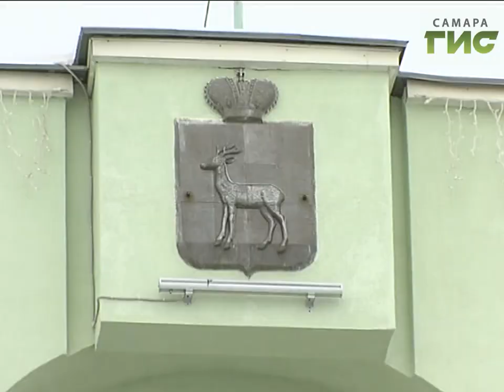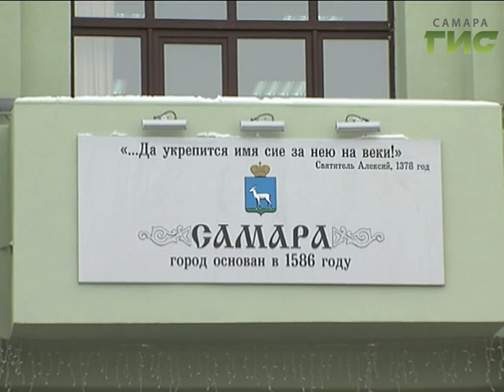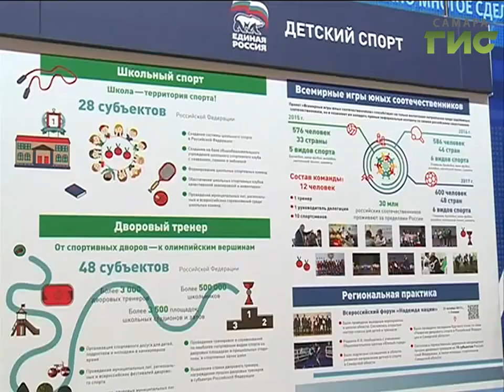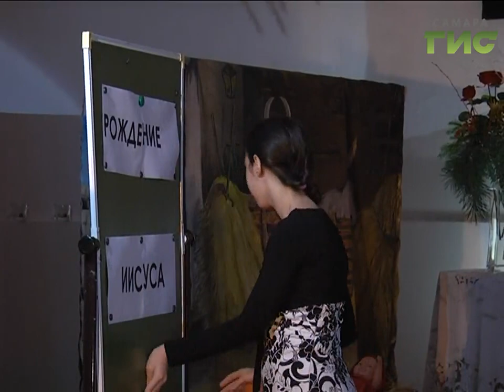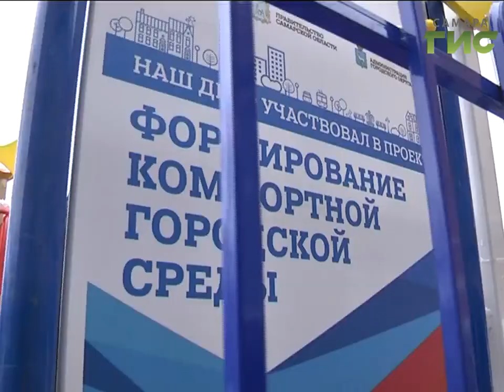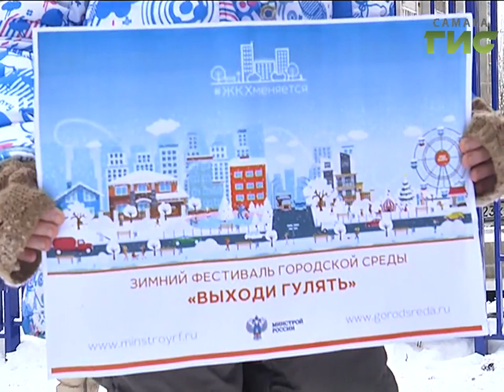«События» от 25.12.2017 (вечер)